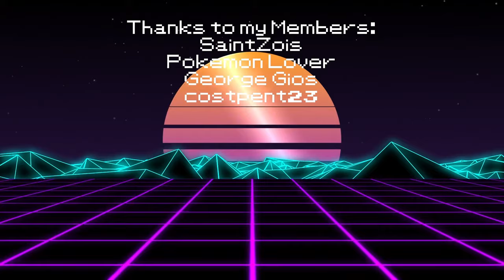Win, Win & WIN! with THIS TEAM in Spring Cup GO Battle League - Pokemon GO PvP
Today we dive into Spring Cup.
I am showcasing an impressive Team with full coverage for Spring Cup!
Have fun at Spring Cup Trainers!

Support me even more by joining my channel to get access to perks: